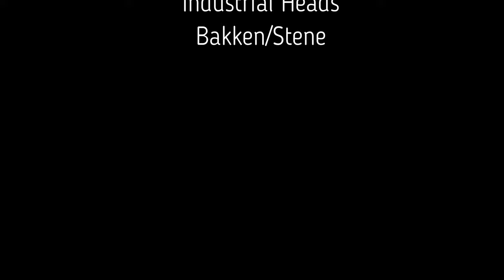Sjukehuset Nordmøre og Romsdal - akuttsjukehuset på Hjelset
I samband med nedlegginga av grunnsteinen for SNR har vi laget ein film som viser kva innhald det vil vere ved akuttsjukehuset på Hjelset.